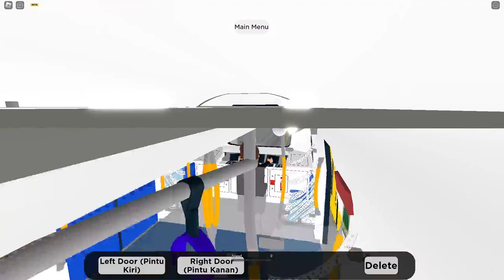MRT Putrajaya ROBLOX | Sungai Buloh - Sri Damansara Barat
The new Damansara Damai to Kampung Batu is out! Don't mind the little oopsies in the end 😅 Update 16/12/2023: Appears to have a typo on the title and thumbnail*

AbsurdlySmrt, 2023